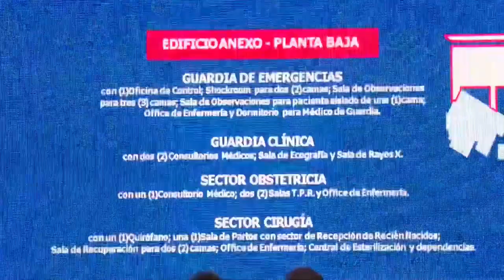APERTURA DE SOBRES PARA AMPLIAR EL HOSPITAL ALMICAR GOROSITO Y LA POSTA SIES 107 DE SUNCHALES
El gobernador de Santa Fe, Omar Perotti, encabezó este martes en Sunchales, el acto de apertura de sobres con ofertas para la ampliación del hospital “Almicar Gorosito” de la mencionada localidad. La obra, que cuenta con un presupuesto oficial de $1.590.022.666,77, incluye la construcción de un edificio anexo al hospital y de la nueva posta SIES 107 en dicha ciudad, además de la remodelación interna de algunos sectores del edificio existente.